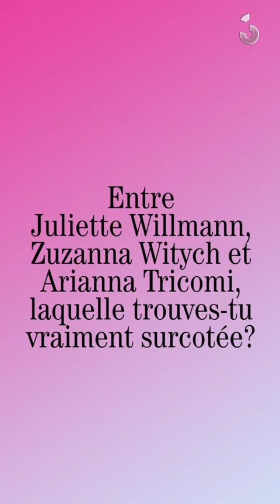Elisabeth Gerritzen (freerideuse) doit balancer laquelle de ses adversaires est surcôtée